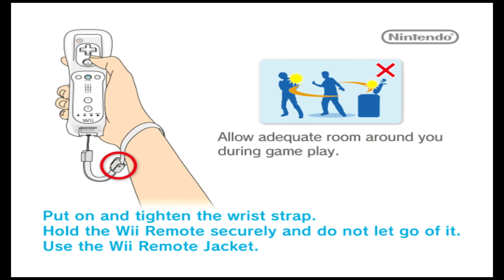SPOGS Racing - Prototype - 4K - Wii - Dolphin - Core i7 2600 - GTX 970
SPOGS Racing - Prototype - 4K
Nintendo Wii - Dolphin
June 2022

a prototype of one of the most unpopular WiiWare games.  a few minor differences from the final...

16gb DDR3 (4x4gb)
128gb SSD - 2tb HDD